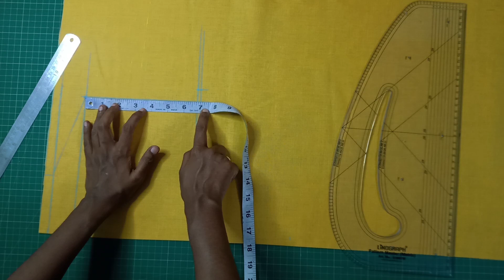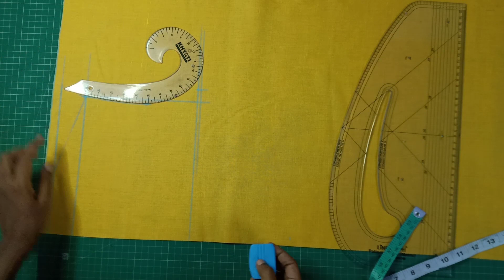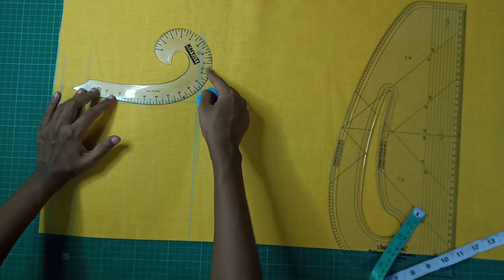BOUTIQUE STYLE Lining Churidar Cutting and Stitching in Malayalam 😍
In this video i will share you a Boutique style kurti cutting with all the calculation in detailed way also easy way